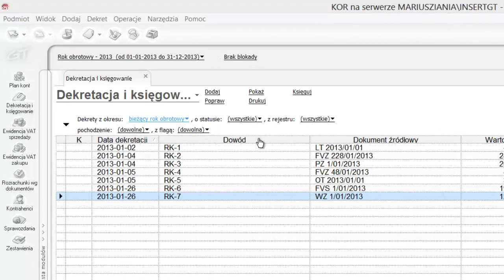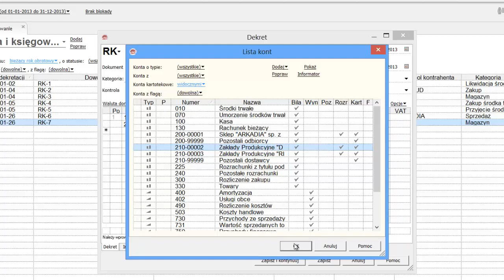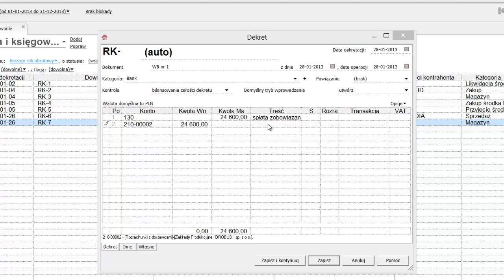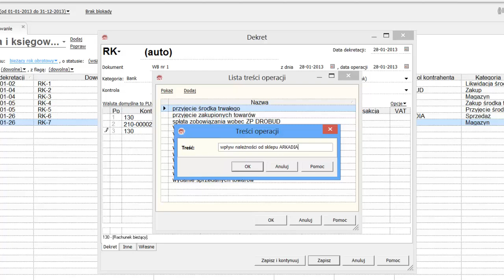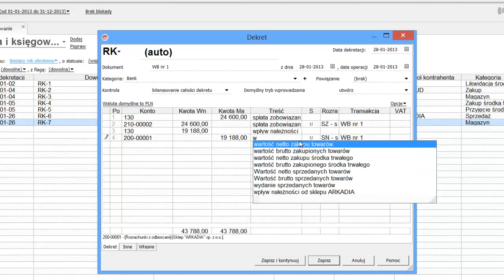Rewizor GT - dektretacja i księgowanie wyciągu bankowego